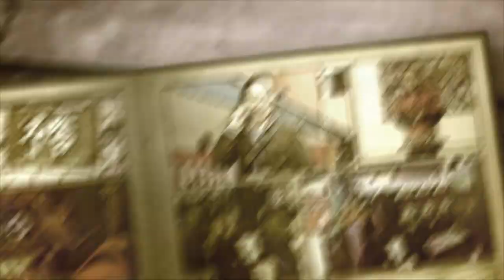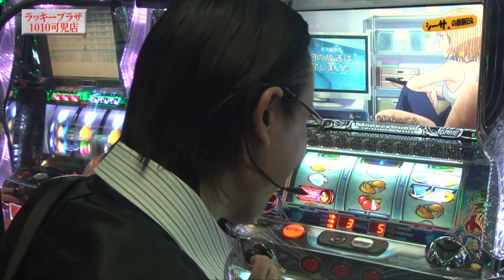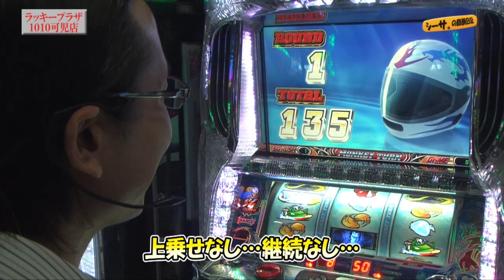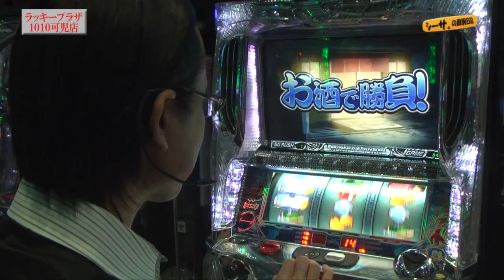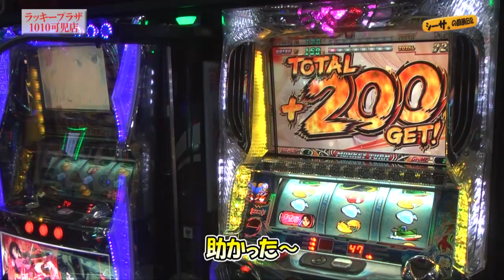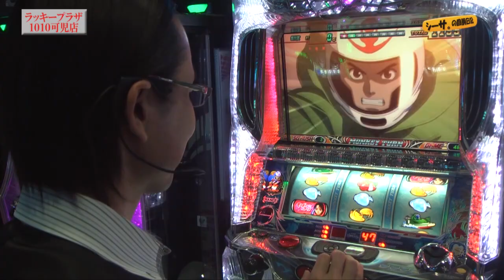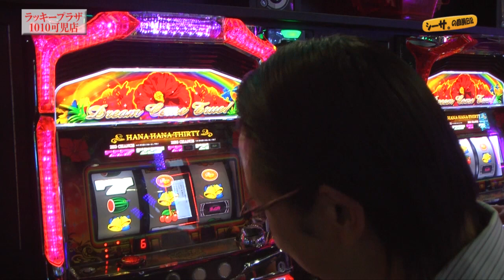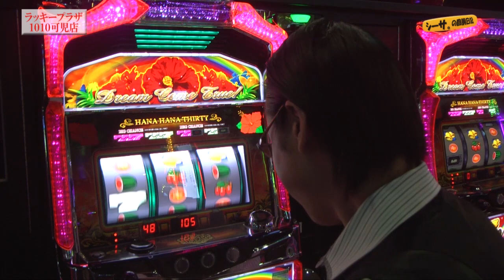【パチスロ】シーサ。の回胴日記_第５３２話 [by ARROWS-SCREEN]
第５３２話「第二ターンマーク」
久しぶりに朝からモンキーターンⅡで実戦！
華麗なターンで勝利となるか！？
■収録日：2016年7月19日（火）
■収録店舗：ラッキープラザ１０１０可児店（岐阜県）

『パチスロ　モンキーターンＩＩ』
(C)河合克敏・小学館/モンキーターンプロジェクト, (C)ＹＡＭＡＳＡ　他